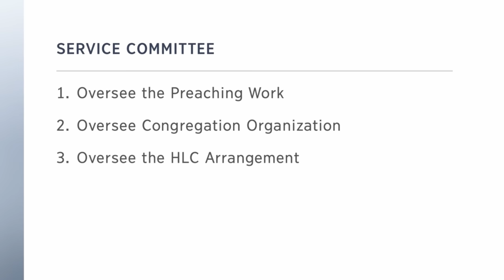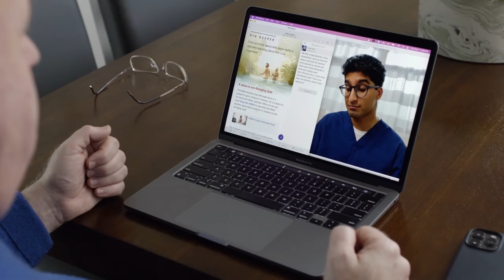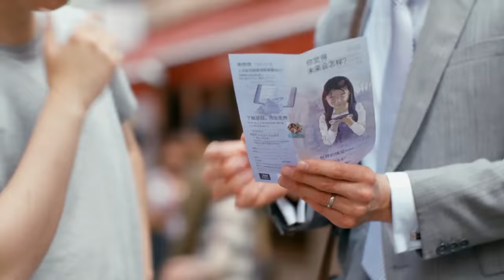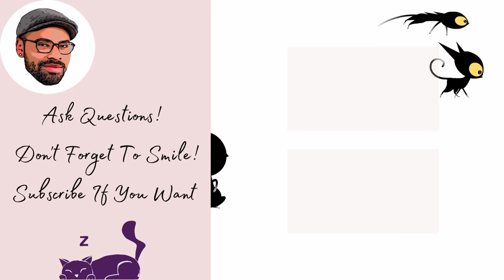Proof The Governing Body Actually Go Door to Door!!! I Was Wrong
The Watchtower produces some very funny videos but every so often they release a banger! Get ready to laugh as the Jehovah's Witness leaders attempt to fool their members into thinking they are just fellow workers.

My goal is to hit 10,000 subscribers by the end of the year so your subscription is very much appreciated.

New Light exjw ex jehovah's Witness Former Pioneer Former Ministerial Servant Former Elder Tony Morris Watchtower Cult